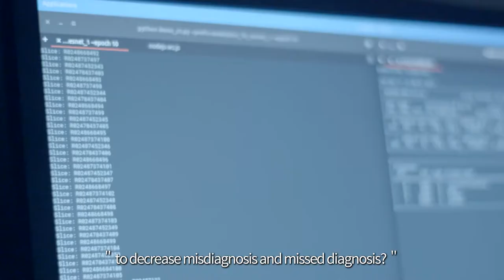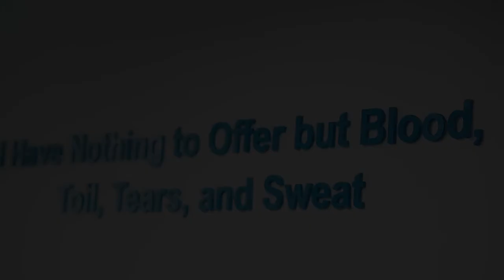We Define AI - Infervision Founder, CHEN Kuan - EqualOcean.com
Infervision is an AI high-tech company that uses deep learning technology and computer vision to help diagnose cancers.
The company's Founder & CEO, CHEN Kuan, shared the story of the birth of the company, and the un-easy entrepreneurship in China's Healthcare Industry.